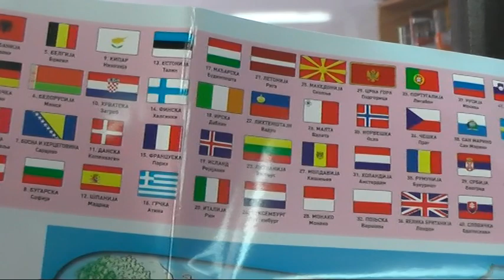PREDŠKOLCI OBELEŽILI DAN EVROPE U BIBLIOTECI